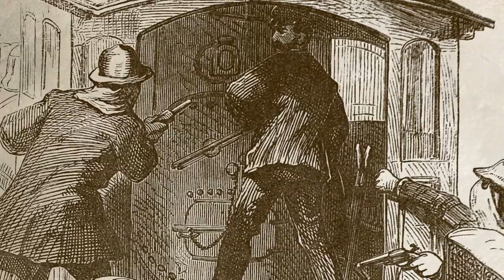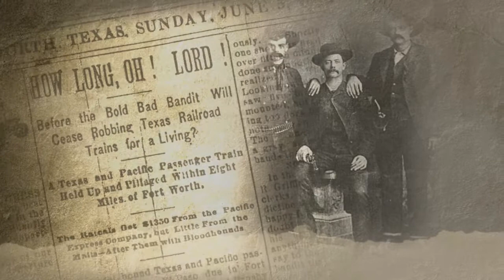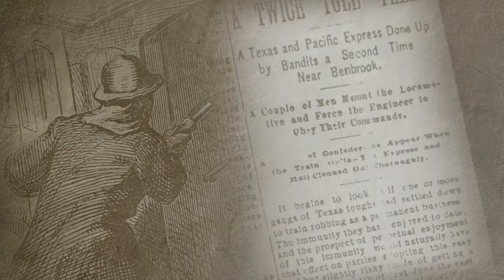Segment 5: The Bandits - Once Upon a Time in Benbrook